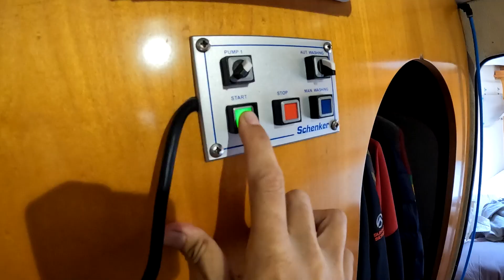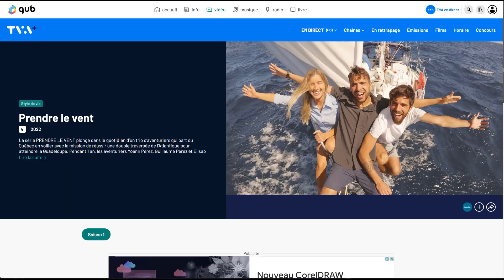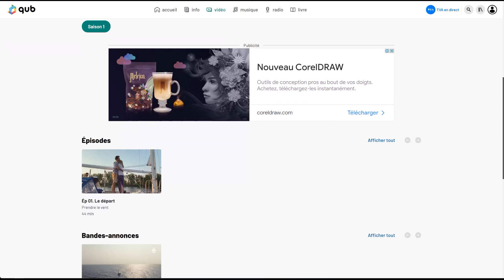Retour à l’eau ⛵ !!! / Sailing Atypic S3 • E41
Nous sommes fous de joie, c’est enfin le retour de notre catamaran à l’eau après 2 mois sur terre à la marina ! Non, ce n’est pas dans les conditions que l’on aurait espérées, cependant, nous ne pouvions pas non plus rester sur terre indéfiniment. Nous faisons d’ailleurs une mise à jour dans cet épisode concernant la situation du bateau. Tout en retrouvant nos repères et les avantages de vivre sur l’eau, nous nous préparons à lever l’ancre du mouillage de Linton Bay où nous sommes depuis les 8 derniers mois !

*Épisode filmé du 15 septembre au 2 octobre 2022

[ MUSIQUE ]
Bittersweet Base par Thelavish
Speak Life par Simon Wester
Oh Oh par Bamtone
Wake up Call par Ran Raiten